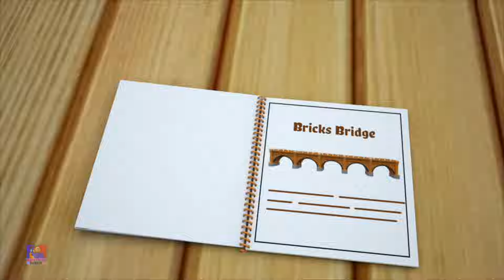Детская Колыбельная Веселый Стишок + Еще Анимационные Видео Для Детей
Добро пожаловать в Bob The Train Russia, где оживает волшебный мир детских стишков и образовательных приключений! Наш канал посвящен тому, чтобы доставлять радость и обучение маленьким детям с помощью восхитительных анимаций и запоминающихся мелодий с участием любимого персонажа Поезда Боба. Каждое видео создано с целью развлекать и обучать детей, делая обучение увлекательным и интерактивным.

В Bob The Train Russia мы верим в силу музыки и повествования, пробуждающих воображение и любопытство. Наша яркая анимация и игривые персонажи привлекают внимание детей, а тщательно разработанные песни знакомят с важными понятиями раннего обучения, такими как числа, цвета, формы и многое другое. Наши видео, сочетающие в себе классические детские стишки и оригинальный контент, представляют собой идеальное сочетание традиций и творчества.

Присоединяйтесь к семье Bob The Train Russia и отправляйтесь в путешествие, полное музыкальных приключений и радостного обучения. Наш контент безопасен, полезен и создан для привлечения молодых умов, что делает его надежным выбором для родителей и опекунов.